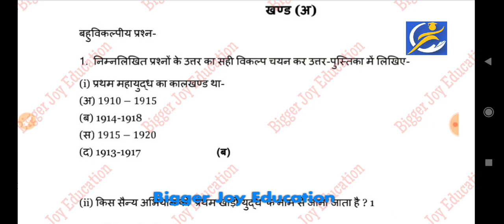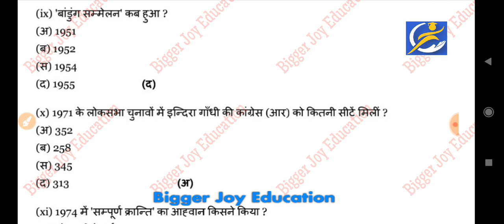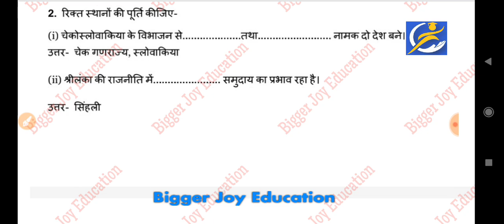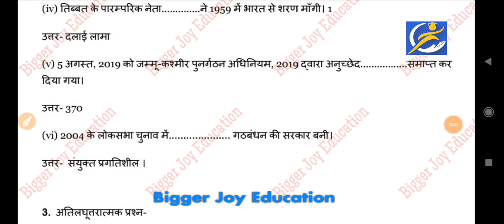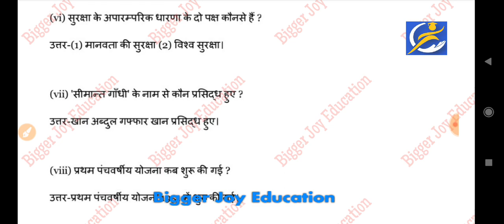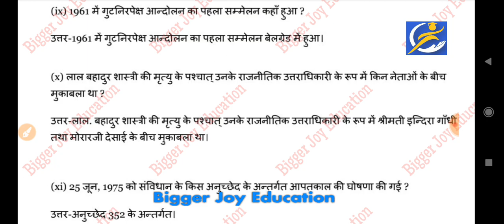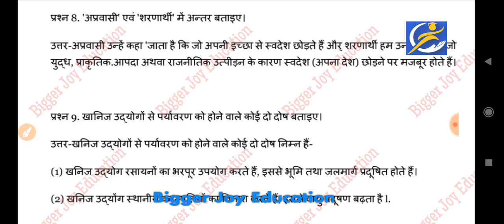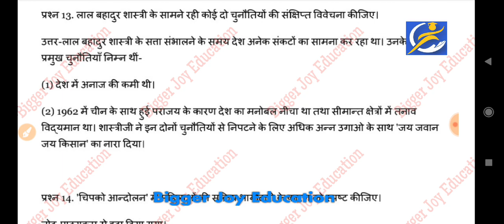कक्षा 12 राजनीति विज्ञान वार्षिक पेपर 2024 | 12th political science varshik paper 2024 with answer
Rbse board exam 2023-24 up board exam 2024, mp board exam 2024,

Model paper 2024 , board pariksha 2024, board exam 2024 , most important question answer 2024, varshik pariksha 2024
 • class 6th Paper solution

 • Class 8th

 • Class 9th

 • RBSE

Class 12, class 11, class 10th paper

कक्षा 12 राजनीति विज्ञान पेपर वार्षिक परीक्षा 2024 | 12th political science paper board exam 2024